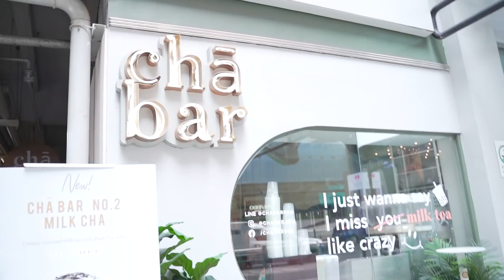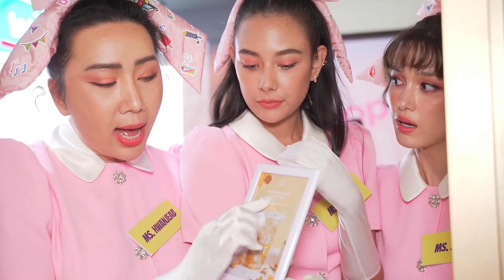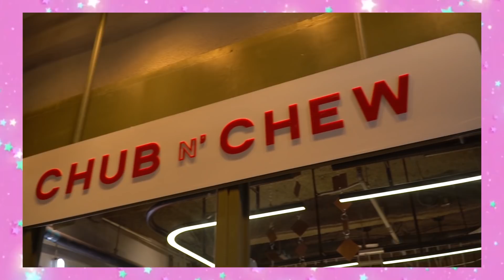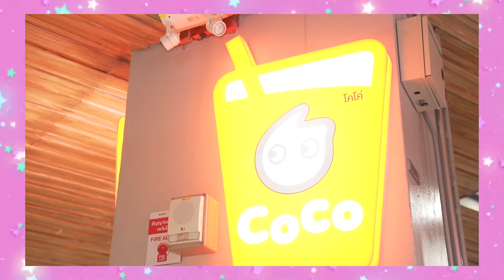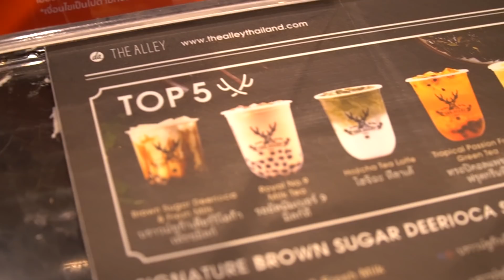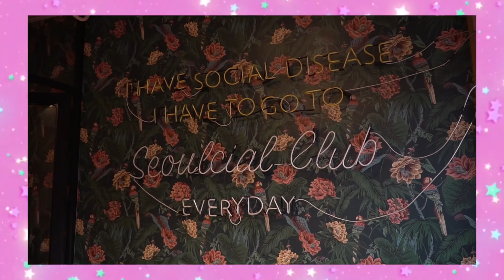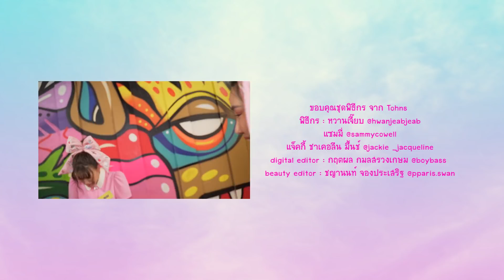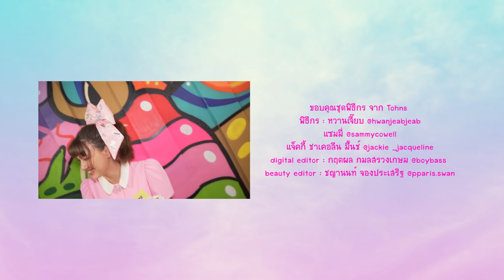ร้านชานมเด็ดสูตรลับ ดูดให้ตายไม่อ้วน! จริงหรือหลอกอะแม่! @siamsquare : L'OFFICIEL CHECK IT OUT! EP.6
มองไปทางไหน ก็เห็นมีแต่. ชานมไข่มุก!

ก็เพราะความร้อนแรงเกินต้านของกระแสชานมไข่มุก ที่ดูทีท่าจะยังฮอตฮิตติดลมบนเป็นเครื่องดื่มแก้วโปรดของสาวๆที่หลงรักความหวานหอมของชานม และเม็ดไข่มุกเคี้ยวหนุบ.

ทำเอาสามบีเอสาวพราวเสน่ห์ของเราไม่รอช้า รีบทำการบ้าน พาตะลุย 5 ร้านชานมไข่มุกเจ้าดังทั่วสยาม ที่จะพาแนะนำ ชานมไข่มุก หลากรูปแบบทั้งเมนูซิกเนเจอร์ระดับตำนาน จนถึง เมนูล่าสุดที่บอกเลยว่า สาวนักชิมสายหวานห้ามพลาด !

ว่าแล้วอย่ารอช้า. ไปตามรอยสามสาว พาเช็คอินกันแบบรัวๆ ได้เลยค่ะ